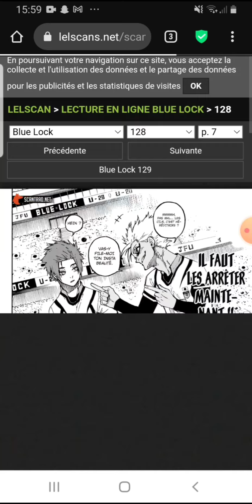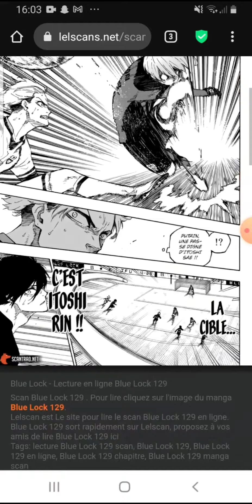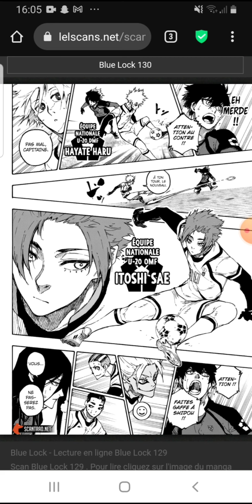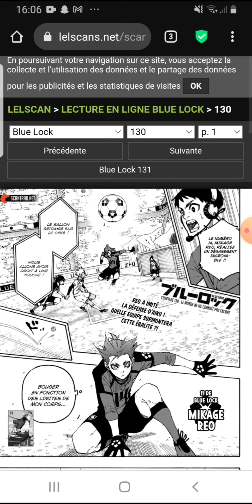BLUE LOCK CHAPITRE 128-129 ~ NOUVELLE FORMATION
dans cette vidéo je lis et je découvre le chapitre numéro 128 et 129 de blue lock dans lequel se déroule le match du 11 de Blue lock (Gagamaru Gin, Niko Ikki, Aryu Jyubei, Chigiri Hyoma, Bachira Meguru, Karasu Tobito, Otoya Eita, Yukimiya Kenyu, Nagi Seishiro, Isagi Yoichi, Itoshi Rin) vs JAPAN U20 (Sae Itoshi, Shidou Ryusei, Niou Kazuma, Darai Miroku, Neru Teppei, Olivier Aiku)

Sommaire 🎬
00:00 Chapitre 128
04:50 Chapitre 129